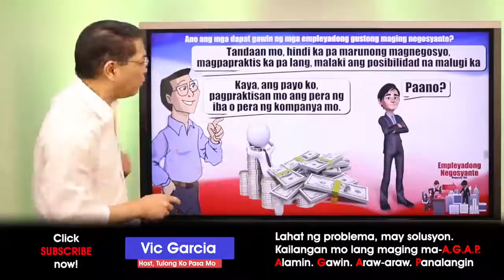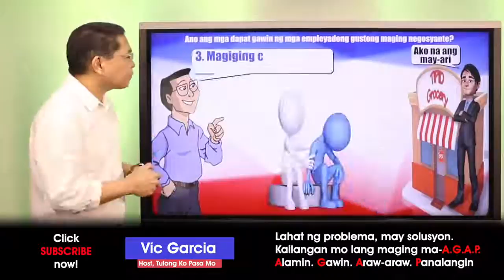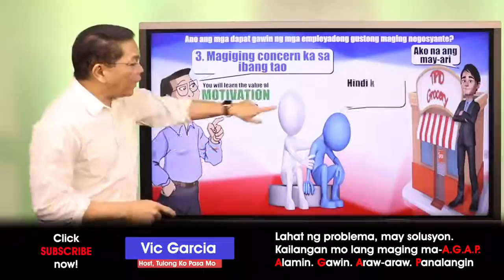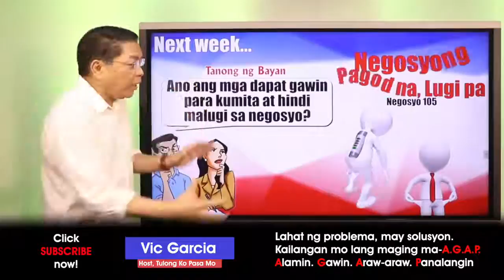Ano Ang Mga Dapat Gawin ng Mga Empleyadong Gustong Maging Negosyante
FREE ACCESS TO OUR EASY BUSINESS PROGRAM HERE 👇👇👇 WORK PART TIME AT HOME
For those who are interested feel free to CLICK or TAP the links below right now while available for free 🇵🇭🌺✅

Enjoy safe online shopping with our amazing products, accept online payments and worldwide door to door delivery in our automated E-COMMERCE

"YES I WANT TO JOIN YOUR BUSINESS NOW:
"YES/HOW/PAANO/PANO

Please be reminded that this is limited offer only.